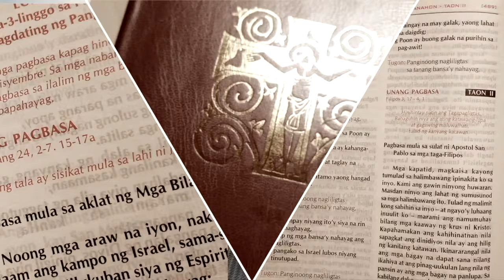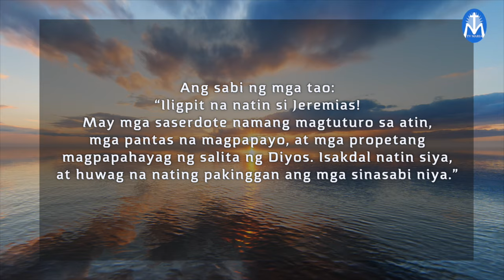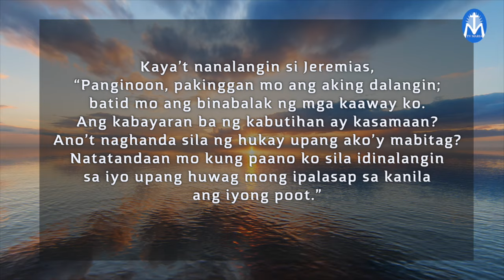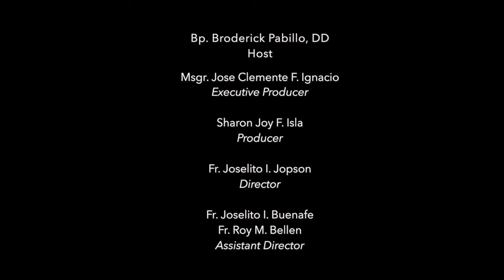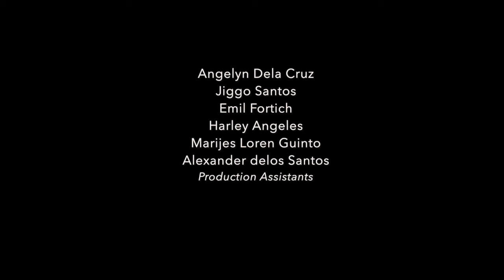First Things First | February 28, 2024